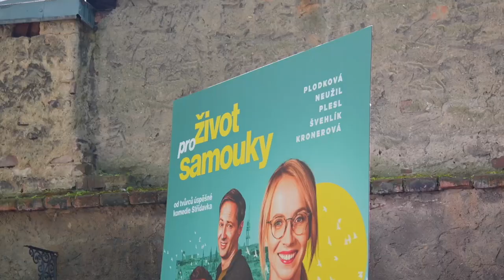iGlanc | Barbora Seidlová: O životě, filmu